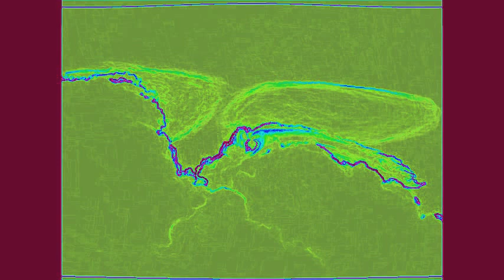Want Some Candy?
There really is no vocal track for this but it still sounds good.  I wrote this one for my gf Ashley.